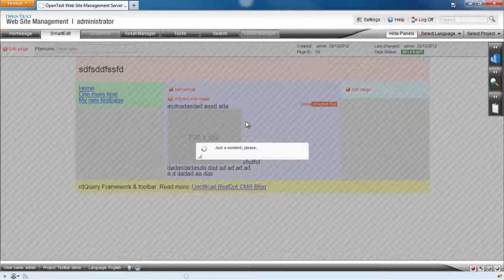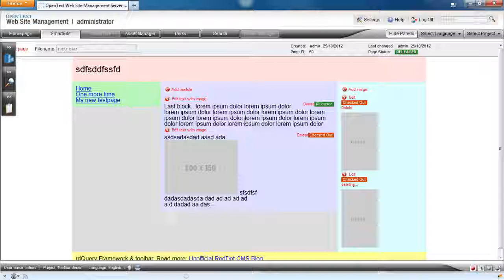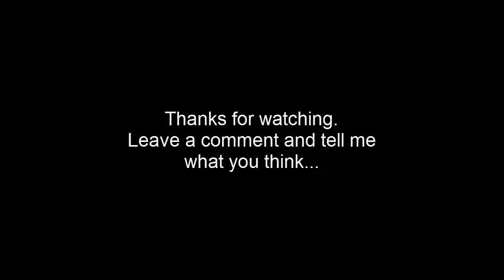rdQuery Framework - Enhancing OpenText with Javascript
This demo shows how to enhance the RedDot CMS authoring interface with Javascript.